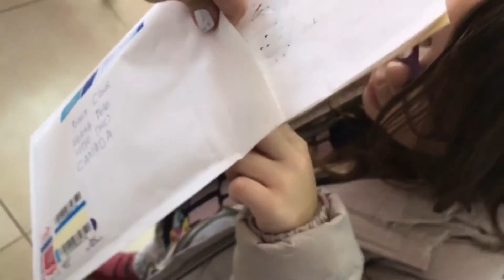North Pole ❄️ To Santa Claus Letter почта Израиля Письмо Санта Клаусу ANNA MARIA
Send a letter to Santa Claus NORTH POLE! Dreams*gifts
Post ISRAEL

Отправляем письмо Санта Клаусу в Канаду!
Мечты*подарки
Почта Израиля

❤️ ANNA MARIA ❤️